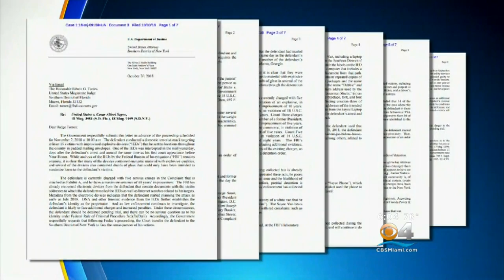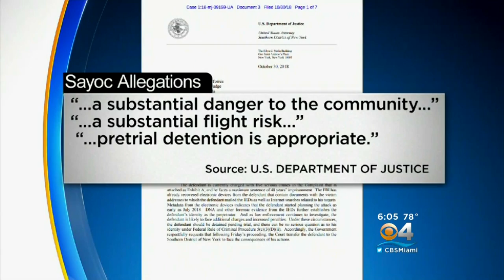Evidence Against Cesar Sayoc Extensive, Officials Say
We are learning new details about the internet searches investigators say accused serial bomber Cesar Sayoc undertook as he targeted at least 15 prominent Democrats and critics of President Trump this month.